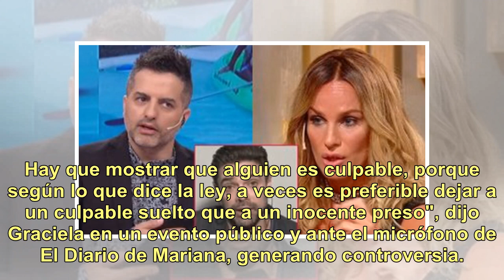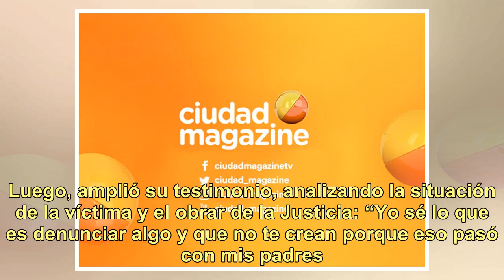La dolorosa confesión de Graciela Alfano: "Entre los 4 y 7 años, fui abusada por un vecino"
El descanso veraniego de Graciela Alfano (66) en Punta del Este no eludió la polémica, luego de que la exvedette opinara sobre el caso de Juan Darthés, quien fue denunciado pública y penalmente por Thelma Fardin por violación. "Pese a todo lo que se está hablando, yo lo felicité a Fernando Burlando ...